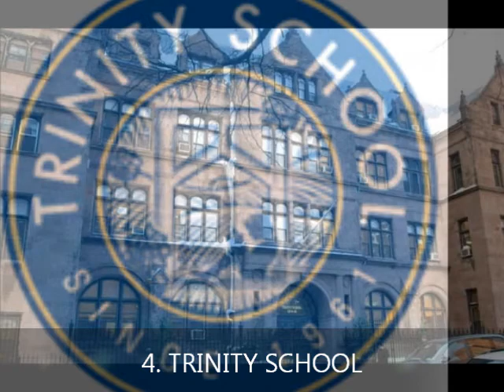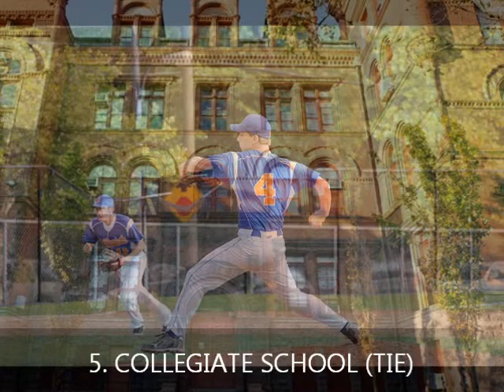THE TOP 5 MOST EXPENSIVE PRIVATE HIGH SCHOOLS IN NEW YORK CITY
New York is one of the cities in the U.S. that boasts the best private high schools. THE GOROD selected the Top 5 most expensive schools in Manhattan where students have unparalleled studying experience, premium technology, clubs for every imaginable interest and outstanding learning and athletic facilities. for more details